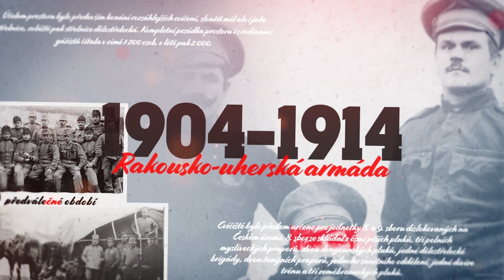Vojenské cvičiště Milovice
Významné dějiny poznamenaly vojenské cvičiště u středočeského města Milovice, které pro vás zaznamenal historik Aleš Kubeš. V osmi dílech vás provedeme historií od jeho vzniku a zakončíme rokem 2011.